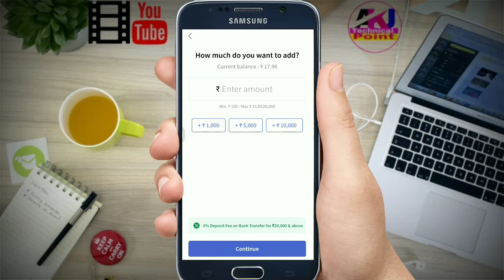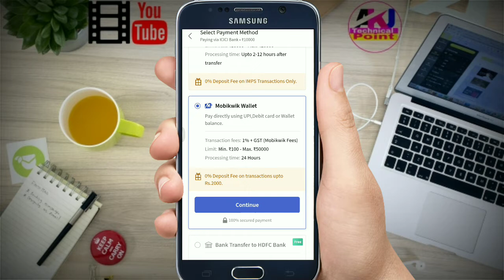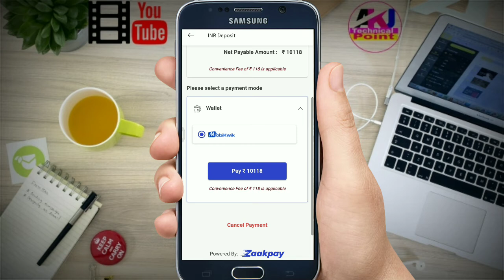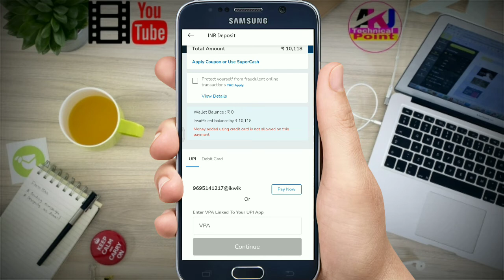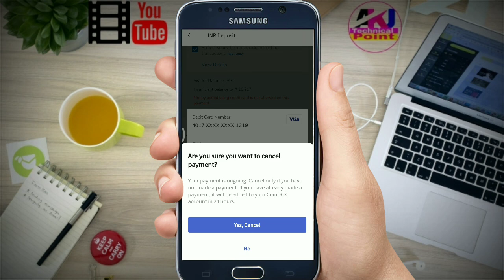Coin dcx me paisa add kaise kre || coin dcx me blance add kaise kre 2022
🎉Welcome : A.K.J Technical Point 🤗